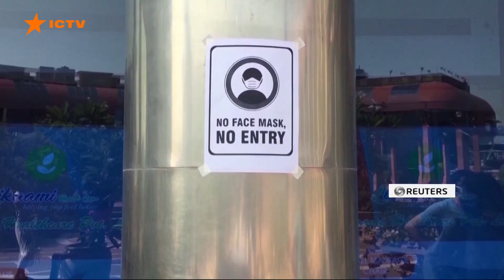Вспышка Covid-19 в Индии и карантин в разных странах – новости о коронавирусе в мире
Общее число заразившихся коронавирусом в мире к утру 15 августа составляет 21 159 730 человек. Пандемия охватила 188 стран.

Об этом свидетельствуют данные проекта Университета Джонса Хопкинса.